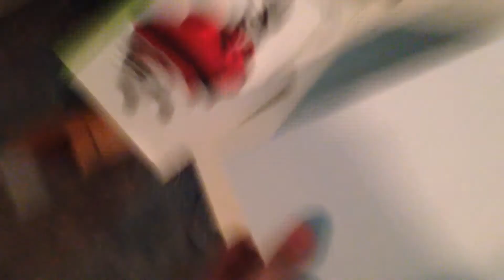Vlog #5 NEW SCUF, CAR, & DESK!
Xbox Gamertag - Hartsy lll